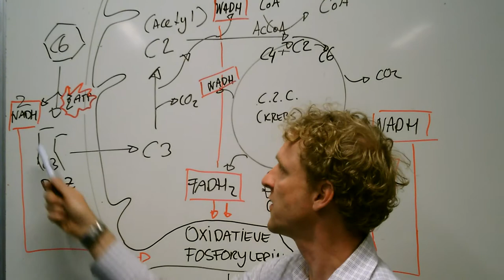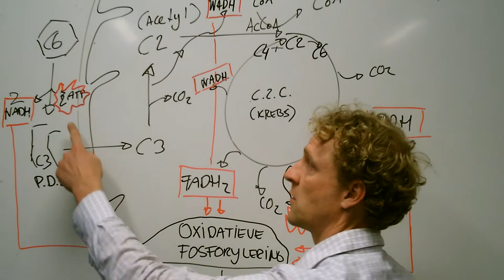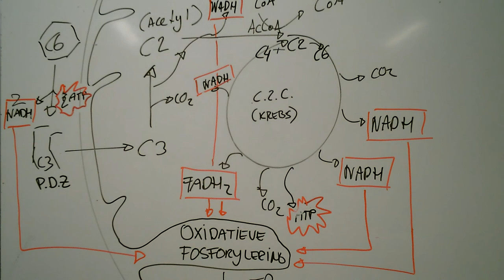Dissimilatie: Opbrengst aerobe dissimilatie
Hoeveel levert de aerobe verbranding nu eigenlijk op?